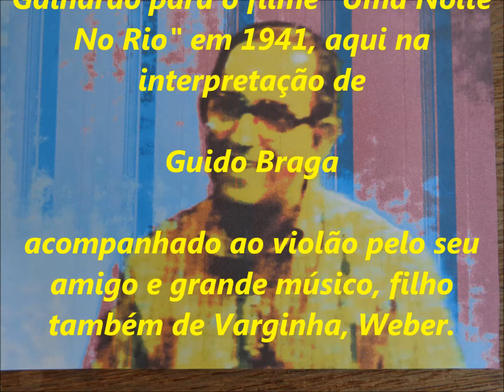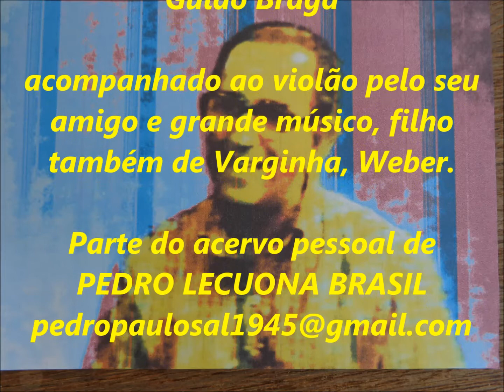GUIDO BRAGA o seresteiro de Varginha - ELES SE AMARAM NO RIO - acervo de PEDRO LECUONA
5 - GUIDO BRAGA o seresteiro de Varginha - MG.